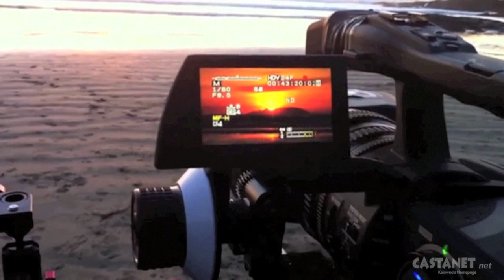Local film producer debuts movie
Local producer Carey Missler gets ready to debut his documentary style film about surfing in Canada. (Video: Jen Zielinski & dcdproductionsmedia)